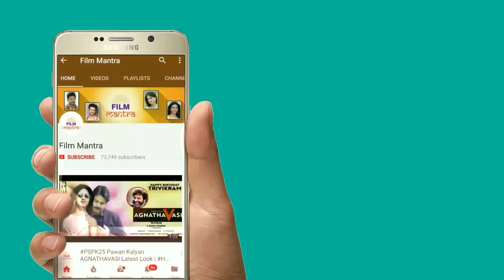పవన్ కళ్యాణ్ మావయ్య థాంక్స్ మీట్ కి వస్తున్నారు ఫ్యాన్స్ రెడీగా ఉండండి | Allu Arjun | Pawan Kalyan